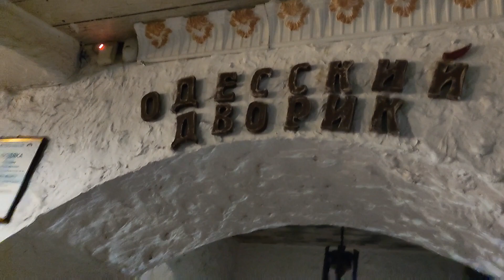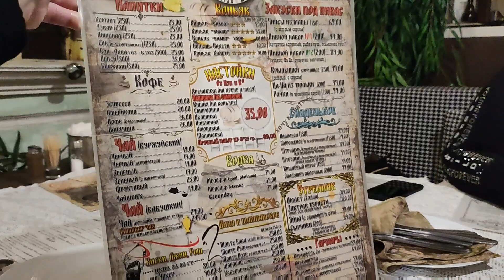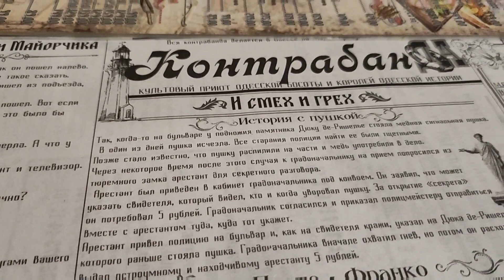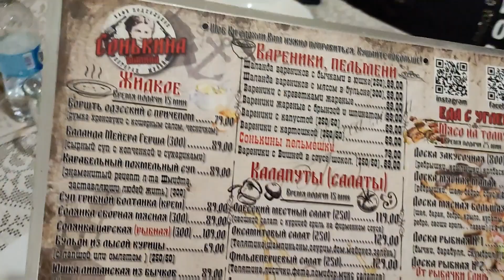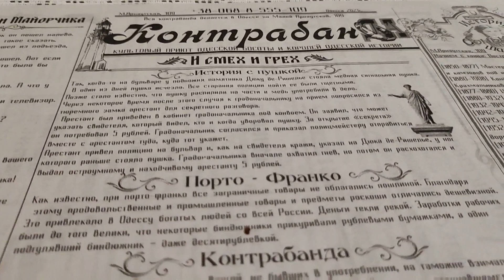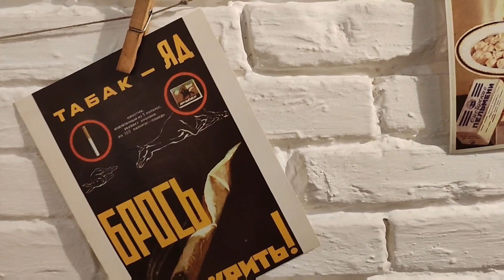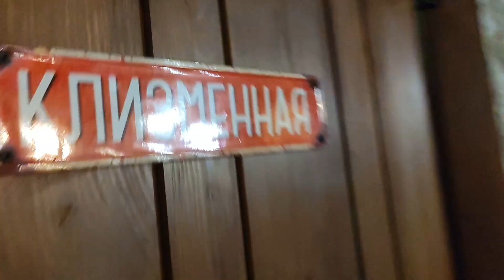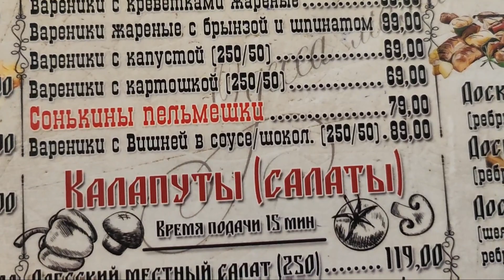Мы с Лидой в ресторане Часть 1 Шоб Ви так жили ! Ужин Танцы Музыка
Мы с Лидой в Сонькиной малине .Обожаю этот он ресторан.Сниму отдельно видео со всеми песнями ,шутками ,танцами.

Меня зовут Людмила. Я живу в Германии 15 лет. Сильная и смелая по жизни .Живу без проблем и вам желаю того же.